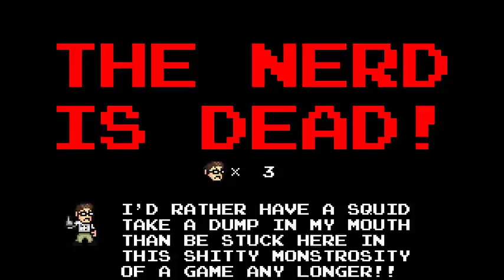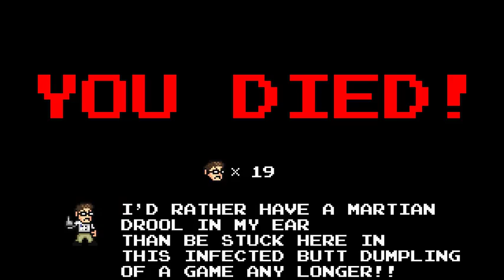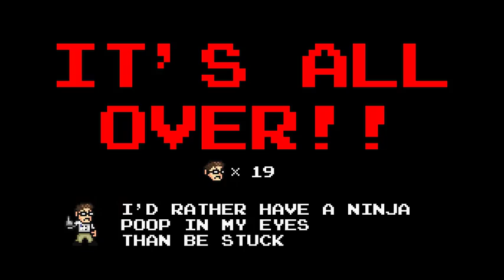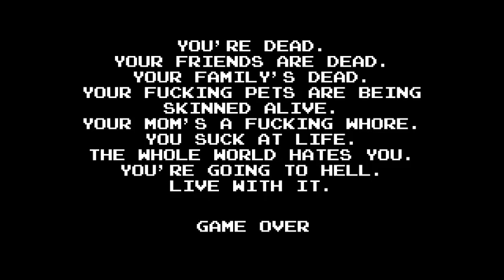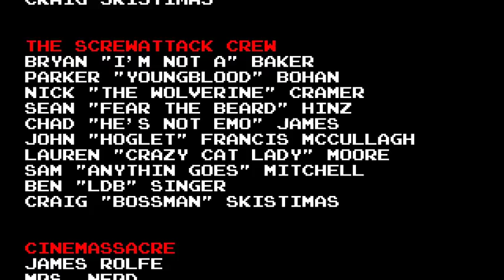PC Longplay [184] Angry Video Game Nerd Adventures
Rated F for FUCKBALLS

Let's see what happens if the angry video game nerd goes inside a shitty game, one thing for sure is that he kicks ass.

On one of the levels the recording got messed up near the boss so I had to redo that level which is why after I beat the boss on that level my total deaths and time goes way down, other than that this was a pretty fun game, very hard but fun. -